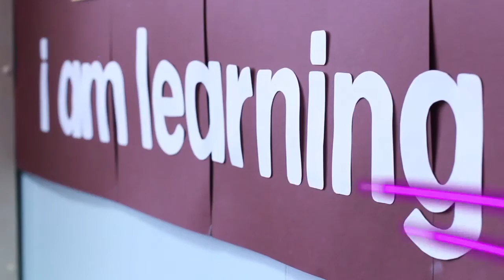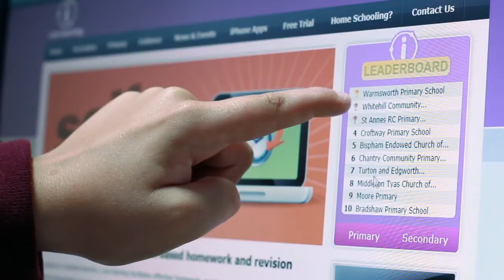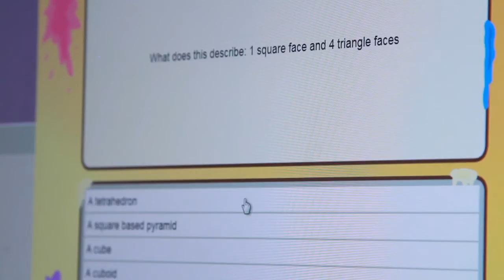I am learning: Warmsworth Primary School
In this short film, staff and pupils at Warmsworth Primary School, Doncaster discuss how they are making use of I am learning and the positive impact this is having on staff and students